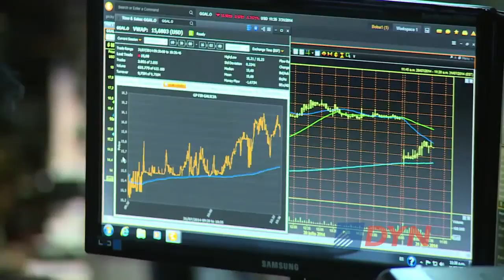Los tres períodos económicos que marcaron los 12 años de kirchnerismo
El economista jefe del estudio Ferreres y Asociados, Fausto Spotorno, diferenció para DyN los tres períodos económicos que marcaron a los gobiernos de Néstor Kirchner y de Cristina Fernández. “Se empezó a gastar más en construir un movimiento político que en infraestructura”, lamentó y aseguró que quedarán “serios problemas” para el próximo gobierno.